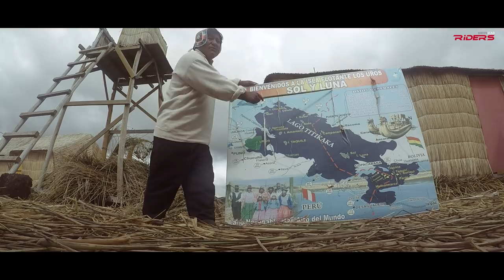R1200GS Epic Motorcycle Adventure in South America | Peru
The motorcycle: R1200GS. The route: Chile - Peru - Bolivia - Argentina. The distance: 11,000 km. Now it’s time for the second episode which is set in Peru. From Lima to Machu Picchu and Titicaca Lake, we had two stunning weeks with nice people, marvelous landscapes and crazy llamas. This is Go South, The Quechua Ride.